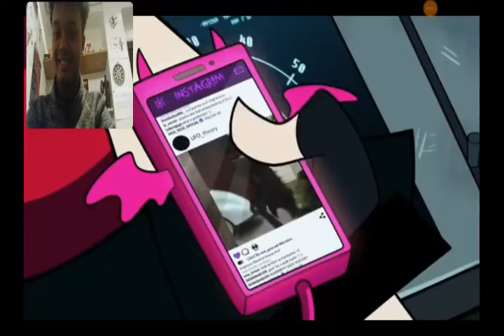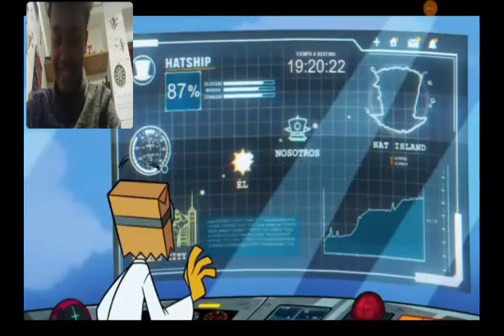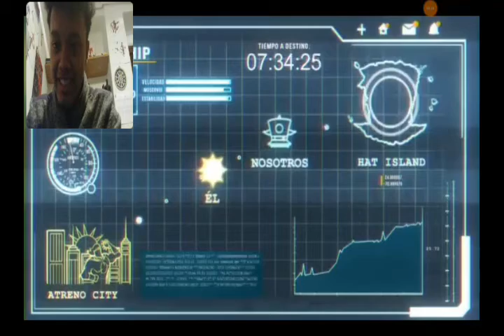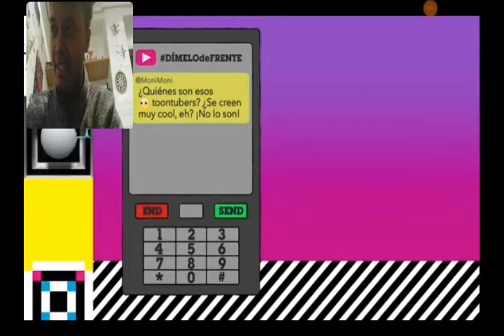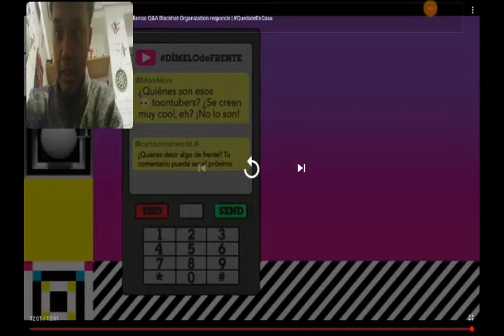Esto es mas increíble Villanos amanecer del atroz videoreaccion